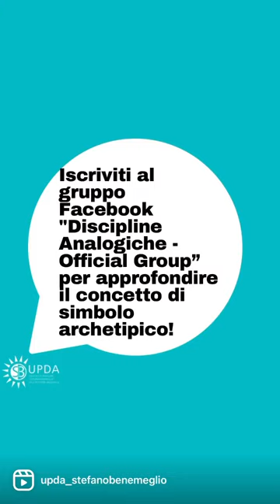Asta ❗️ Cerchio ⭕️ Triangolo 🔻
Ma cosa sono questi simboli definiti Archetipici? Ascolta il reel per scoprirlo! ✅✅✅